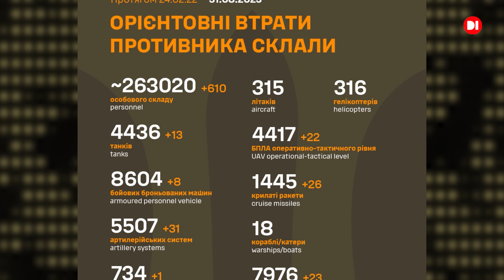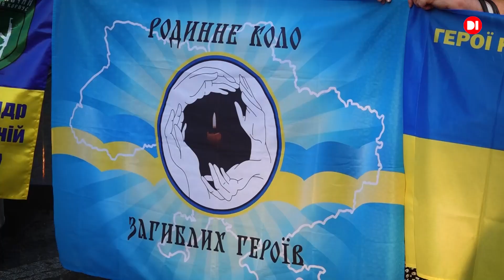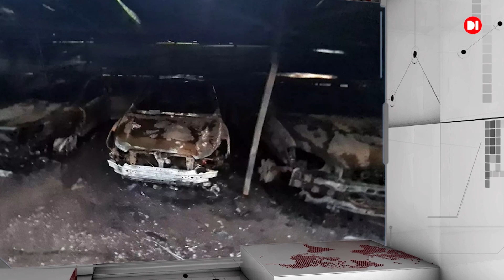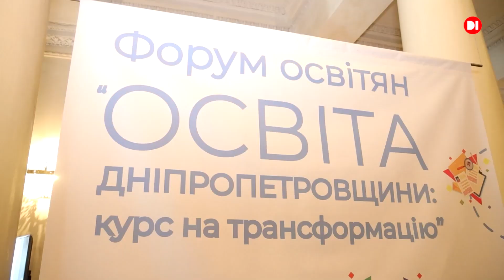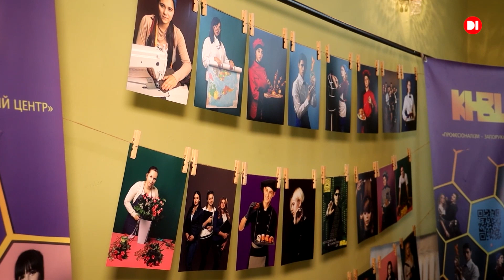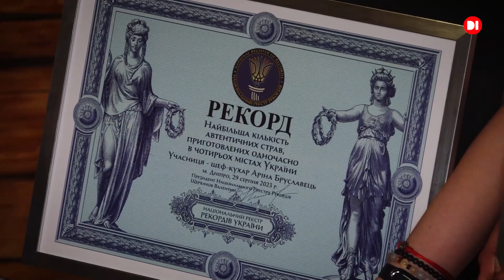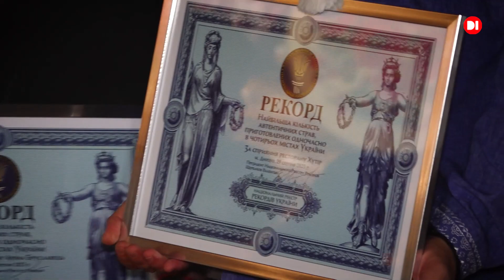Новини на D1. 31 серпня 2023. 17:00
- Ворог вдарив по Великомихайлівській громаді Дніпропетровщини.
- За минулу добу сили оборони України знищили 28 ракет та 15 дронів противника
- Свято української кухні відбулося відразу в кількох містах України.